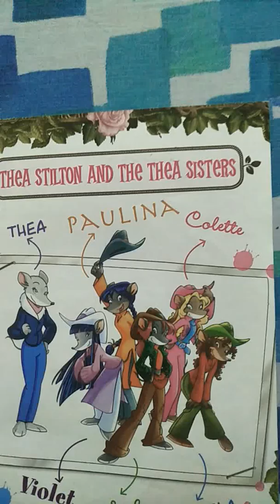not my opinion. I love all of them. What people think of Thea sisters and Thea Stilton